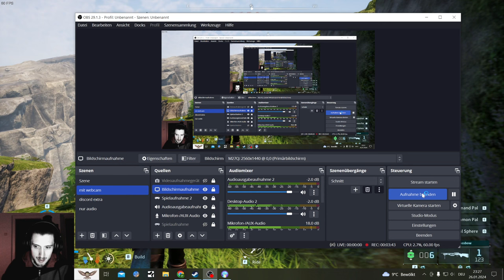Palworld and troublesome Hunt for Elphidran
Palworld Elphidran Boss fight here

Palworld actually made it to the Number 1 Spot on the Steam Charts

This Game is Amazing and Addictive as hell, more Gameplay comming